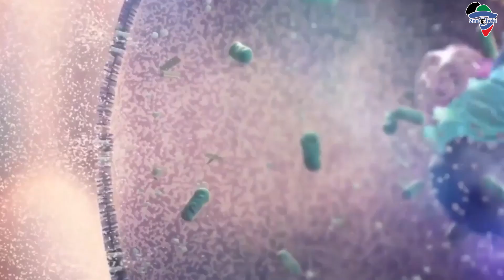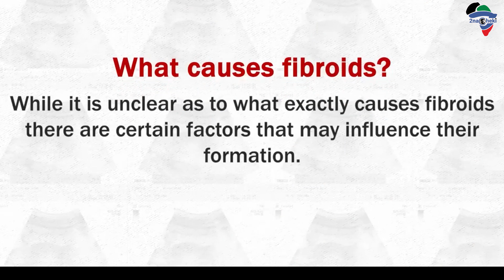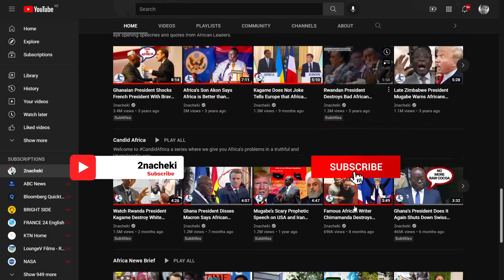Racial Disparities Affecting African Women when it comes to Maternal Medicine